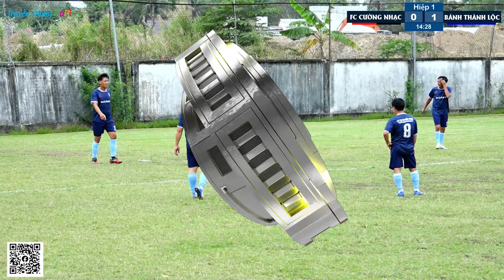- HighLights | FC Cường Nhạc vs Bánh Pía Thành Lộc - GBĐ Mừng Xuân 2023 Cup Doanh Nghiệp Bảy Bé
Trận đấu mở màn GBĐ Tứ Hùng Mừng Xuân 2023 Cup Doanh Nghiệp Bảy Bé, hai đội đã phải chia điểm với tỉ số 2-2. Với thế trận này hai đội sẽ phải rất nỗ lực ở các vong đầu tiếp theo.
Ghi Bàn :
+ FC Cường Nhạc: 9 Tám Phương.
+ Bánh Pía Thành Lộc: 16 Đại, 11 Đạt.
- HighLights | FC Cường Nhạc vs Bánh Pía Thành Lộc
- GBĐ Tứ Hùng Mừng Xuân 2023 Cup Doanh Nghiệp Bảy Bé
- 14:00 Thứ 5 Ngày 5/1/2023
- Sân Vận Động Gò Đen -Bến Lức
- BLV : Anh Nhiên
🎬 Livebongda - Truyền Thông Thể Thao